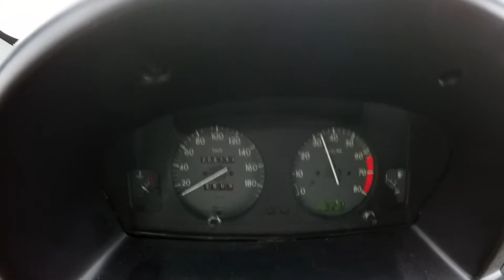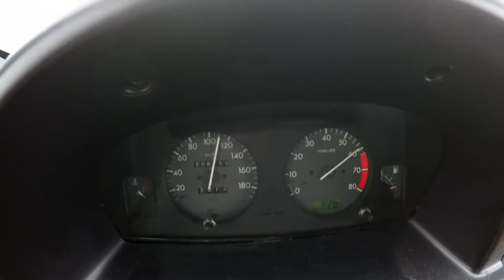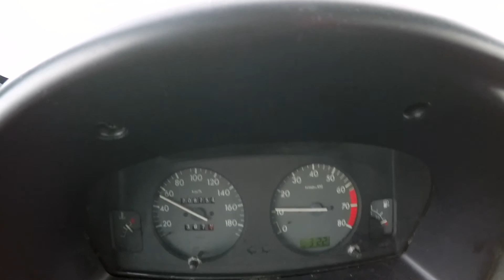Citroen Berlingo 1.6 55 kW (2000) - Acceleration Test 0 - 160 km/h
Idiot driver thinks, that he's professional. But he just damages great and practical car. Impressive machine...